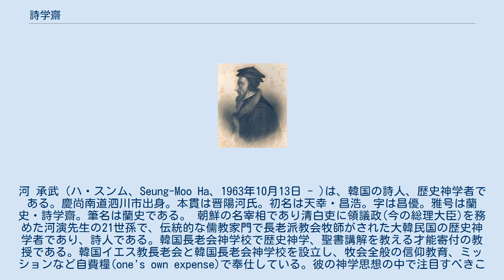詩学齋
河 承武（ハ・スンム、Seung-Moo Ha、1963年10月13日 - )は、韓国の詩人、歴史神学者である。慶尚南道泗川市出身。本貫は晋陽河氏。初名は天幸・昌浩。字は昌優。雅号は蘭史・詩学齋。筆名は蘭史である。 朝鮮の名宰相であり清白吏に領議政(今の総理大臣)を務めた河演先生の21世孫で、伝統的な儒教家門で長老派教会牧師がされた大韓民国の歴史神学者であり、詩人である。韓国長老会神学校で歴史神学、聖書講解を教える才能寄付の教授である。韓国イエス教長老会と韓国長老会神学校を設立し、牧会全般の信仰教育、ミッションなど自費糧(one's own expense)で奉仕している。彼の神学思想の中で注目すべきことは、従来のキリスト教の歴史解釈の観点であるローマ・カトリック教会史觀、改革主義教会史觀、プロテスタント教会史觀とは異なり、初代教会から継承された信仰告白の観点と歴史的な脈絡が一致した教会の歴史解釈の観点である「正統信仰教会史觀(別名 正統教会史観)」を最初に提示した。彼は文学的に進歩的な参加詩人だが、神学的には改革主義神学者である。1994年ハンギョレ文学で朴在森詩人ほか2人の推薦で詩壇に登壇した。 彼の教会の歴史の解釈は、従来の改革主義教会史觀が信仰告白の側面では、脈を同じくするか、改革主義教会史觀が信仰告白と歴史的な脈絡が分離された根本的な問題を持っている教会史觀だと主張した。従って彼は初代教会から16世紀のヨーロッパの宗教改革に継承、発展してきた歴史的な宗教改革運動と16世紀のヨーロッパの宗教改革の歪曲された歴史認識の西洋史の観点の歴史解釈、このような脈絡のローマ・カトリックの中心の歴史解釈とプロテスタント教会史觀をそのまま受け入れている問題を分析して、聖書と分離された教会の歴史解釈の観点であることを突き止めた。 キリスト教系統図、河承武教授製作/河承武の教会史觀 彼の教会史觀は、これらの既存の観点を克服して、聖書で陳述する信仰告白の中心に沿った教会史の伝統と初代教会から継承された信仰正統を同一線上で、既存の教会の歴史解釈で分離された信仰の本質と年代記的な教会史の脈絡が分離されず、一脈相通した歴史の解釈をしている。彼は「韓国をはじめとする世界の教会の歴史神学界で16世紀のヨーロッパの宗教改革運動の中でルターが中世カトリック教会の機構と組織教会の中心で、カトリック教会の刷新しようとする宗教改革に伴う歴史解釈の教会史の伝統と初代教会から継承された信仰の伝統が分離された歴史の解釈は、それ自体が矛盾点を抱えていることがこれを反証している」と主張した。したがって彼は、これらの矛盾した歴史解釈を覆し教会史の脈絡と聖書の本質が一脈相通じ歴史解釈がすぐに自分が提示した「正統信仰教会史觀」の核心と突き止めた。 30代の河承武 詩人 韓国の現代文学において韓国的心性を代表する朴在森 詩人は審査評で次のように評価した。 「ハ・スンムの詩作品は、深い内面の世界を持っていながら、生と死、現実と理想、形而下学と形而上学を相値せ自省が支配的である」と分析した。 特に、後に作品で示された一連の詩篇のうち、"超心美的詩篇は、彼の詩才性を如実に表わしており、このような作品を解釈するには、宗教と美学の象徴体系を理解していなくては批評的アプローチが難解だ"とした。 また、文学評論家であるユン・ギョンス教授は「ハ詩人の詩篇のうち、特異なのは李箱(金海卿) 詩人の超現実的な傾向の象徴体系をより深化させており, 彼の独特な詩風(poetical style)はキリスト教に帰依した神秘的な体験と精神的求道の影響で見るのが妥当であると評価した」とする。 1994年以来、彼は新聞、雑誌などの際に発表し、むしろ文壇の內ではなく、一般の読者に広く知られるようになった。特に、クリスチャンでありながら、キリスト教的詩風にとらわれず宗教、記号学、美学の象徴体系を深化させて詩的イメージを形象化している。彼の詩「「新生代の第六尾骨」」、「「太陽から汗が出る」」などよく現れている。 2000年代以後には、直觀による叙情性を描いた詩“野花の歌”と初めて詩の作業に偶話的技法を導入した詩と言うことができる“空が吐き出す象の手の物語”がある。その他に共同詩集で“懐かしさには道がない”（ビクナム、1996）、“The Southern Poetr...